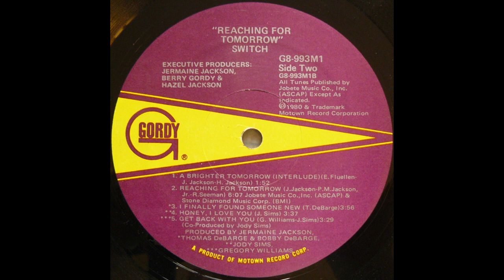SWITCH - Reaching for tomorrow